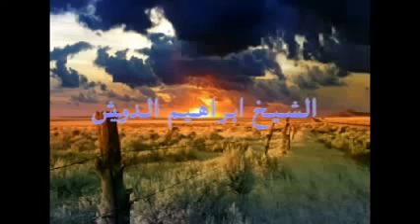قصة أب لا يريد خروج أبنه من السجن ' مؤثرة جدا '